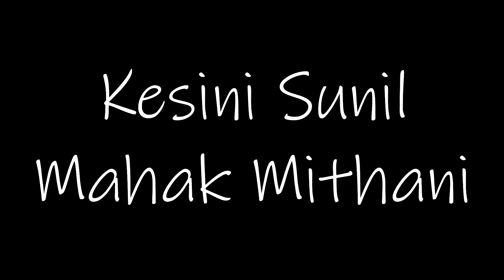Thug Ranjha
Singer: Akasa
Dancers: Kesini Sunil & Mahak Mithani
Choreography: Poonam and Priyanka Shah